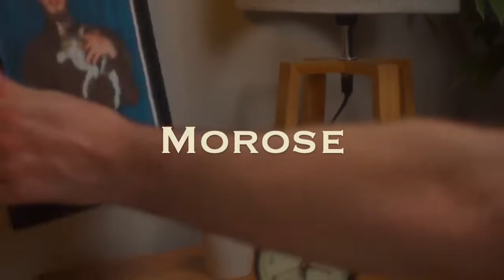[FREE] Spider ZED trap type beat "Morose"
You MUST GIVE CREDIT IN THE SONG ( PROD. ZlothgangBeatz)